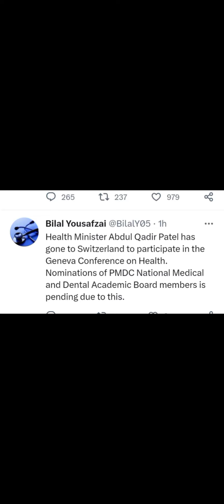NATIONAL MEDICAL AND DENTAL ACADEMIC BOARD MAZEED TAKHEER KA SHIKAR Q K MINISTER SWITZARLAND GIYA HY